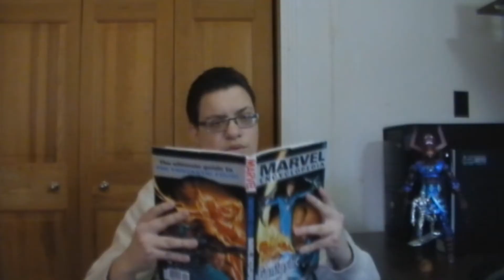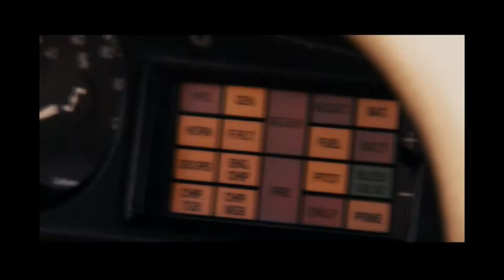Hipster Ninja Showcase - Fantastic Four: Rise Of The Silver Surfer (Feat. CFerra)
Stand Back! There's A Crappy Movie Coming Through.